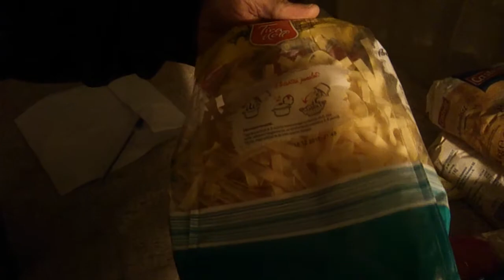Fb és Ask kérdések, és csomagot kaptam.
Kaptam pár kérdést amire válaszolok és élelmiszer csomagot kaptam Ilona nevű nézőmtől aki kérte a teljes nevét ne mondjam be. Köszönöm neki így írásban is.